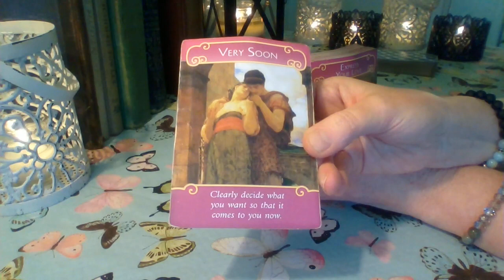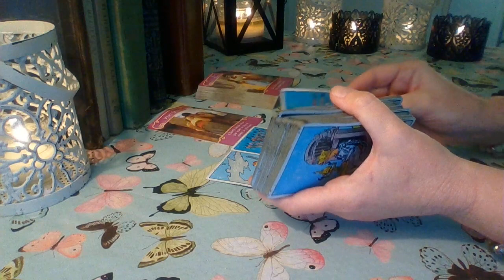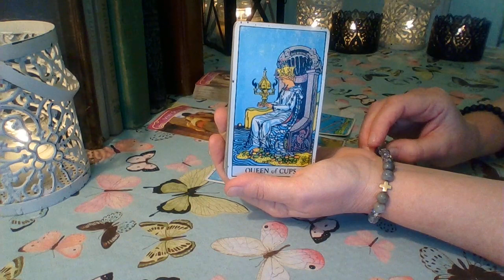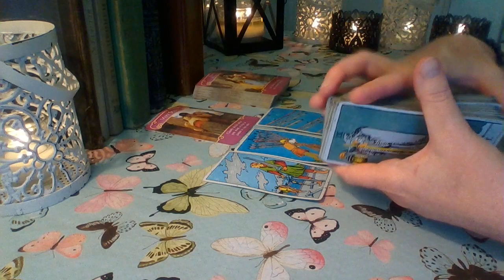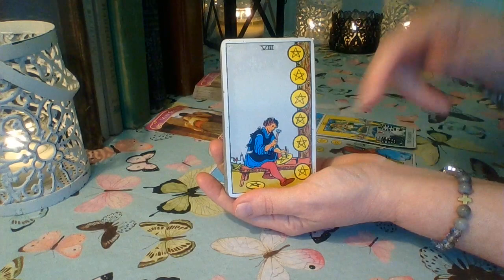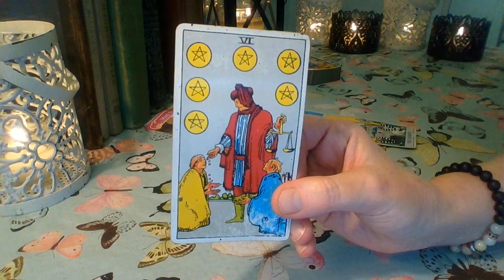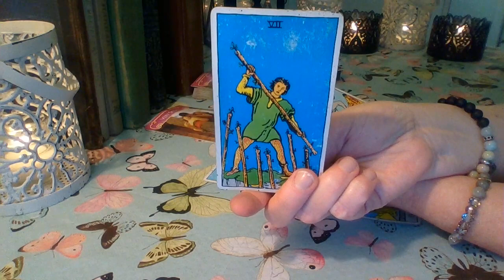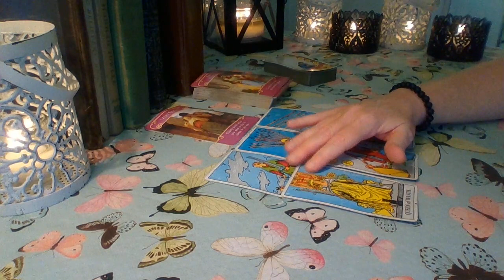Gemini June 2019: They Can't Let Go Of You Gemini ❤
Gemini ❤ Emotional communication coming in very quickly from someone you have walked away from. They are softer now and they want to put in effort this time. It will be up to you if accept their apology Gemini ❤

Schedule for weekly readings:
Monday: Libra, Scorpio, Sagittarius, Capricorn
Tuesday: Aquarius, Pisces, Aries, Taurus
Wednesday: Gemini, Cancer, Leo, Virgo